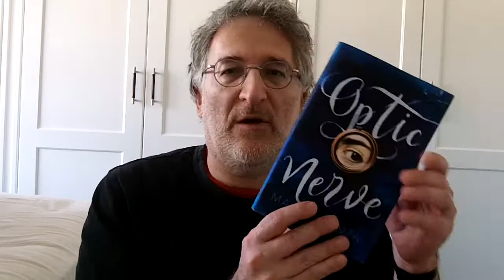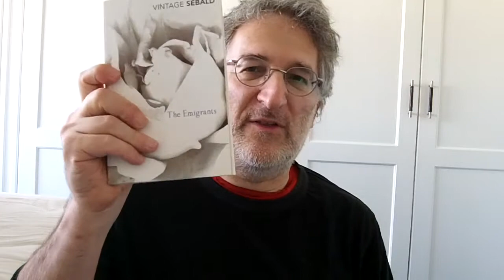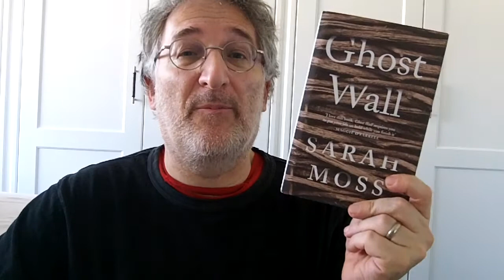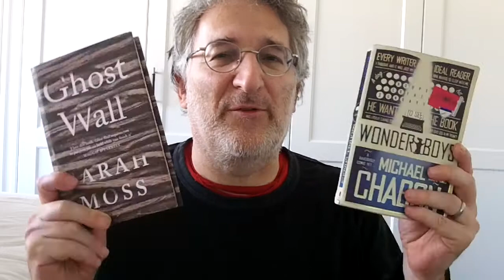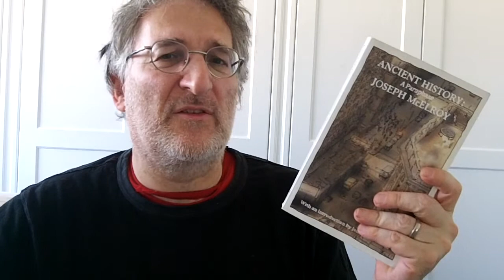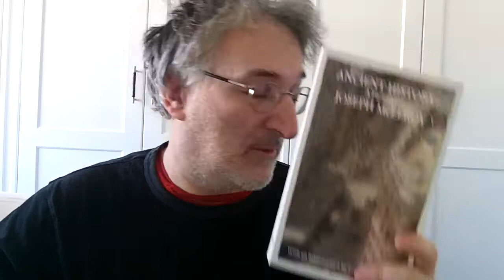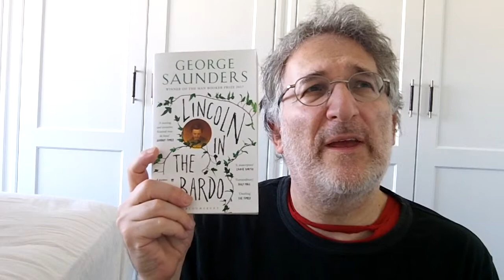Two Books With One Stone Tag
Papertrail Podcast , me talking about Jeff Noon's "Cobralingus", David Peace's "The Damned United" & David Markson's "This Is Not A Novel

Annie Ernaux - The Years
Juan Gabriel Vasquez - The Shape Of the Ruins
WG Sebald - The Emigrants

Questions
1. The second-last book you read
2. The second book from the top of your TBR
3. Two 2-star reads
4. Two great books by the same author
5. Two bails or two books you wish you’d bailed on or two books you hated
6. Two favorite reads so far this year
7. Two new favorite BookTubers
8. A book you’ve read twice
9. Two fabulous quotes from books you’ve read recently
10. Tag a number of BookTubers - the total must be divisible by two!